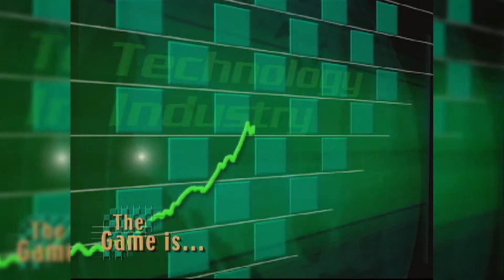The Game - Show 206 - Assemblyman Kevin Mullin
The Game
August 23, 2013
Guest: Assemblyman Kevin Mullin, D-South San Francisco
He is just about done with his first year in office and he already has been named Assistant Speaker Pro Tem, and landed on the Assembly Budget Committee.We talk state policy and politics with Assemblyman Kevin Mullin, Democrat from South San Francisco. The Game is
His legislative agenda has run the gamut from immigrant workers to tax reform. Former Council member and Mayor in South San Francisco, Kevin Mullin serves on the Budget, Local Government, Revenue and Taxation and Public Employees committees.  Elected to the Assembly in 2012, he is a member of the Assembly Democratic leadership as Assistant Speaker Pro Tem. And he used to co-host this very show before he went straight.